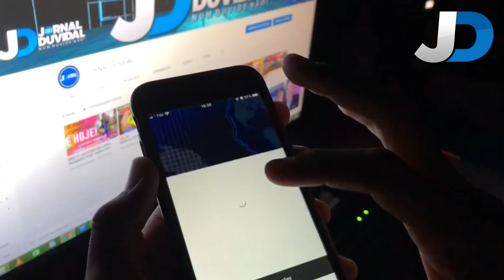TRAGÍCO ACIDENTE DA QUEDA DO AVIÃO DA CANTORA MARILIA MENDONÇA, IMAGENS DO MOMENTO DA QUEDA, VEJA!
Avião caiu com ela e mais quatro pessoas na serra de Caratinga. Assessoria diz que ela já foi resgatada, mas bombeiros não confirmam e dizem que estão trabalhando no resgate.